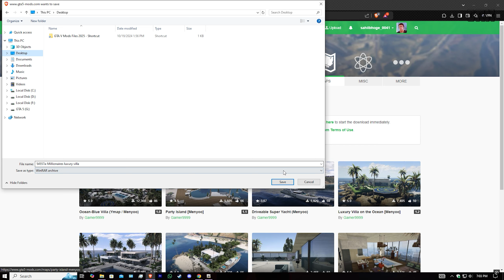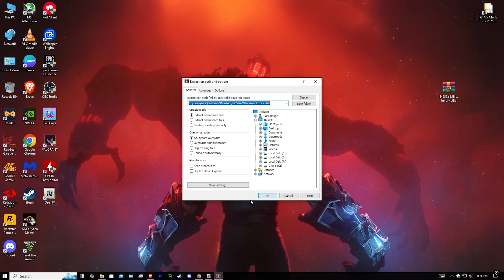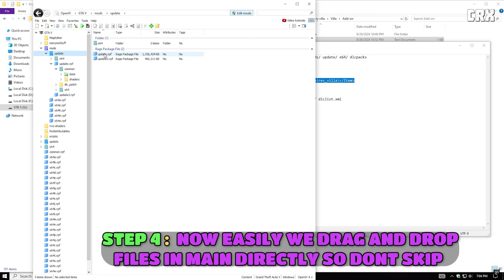Install MILLIONAIRES Luxury Villa in GTA V Mods 2024 Fast and Easy!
► Crown Crasher is a YouTube Channel, where you will find Gaming videos and Most videos in Hindi, I hope this video was Useful and you liked it, if you did press the thumbs up button.

►TITLE : How To Install Millionaires Luxury Villa [YMAP] in GTA V Mods 2024! (Use Code - CROWNCRASHER)

► Song: Slushii & sapientdream - Break My Heart